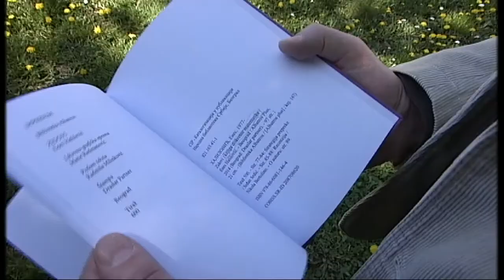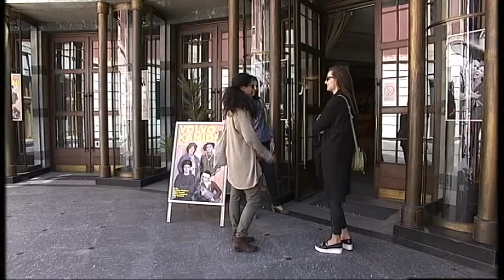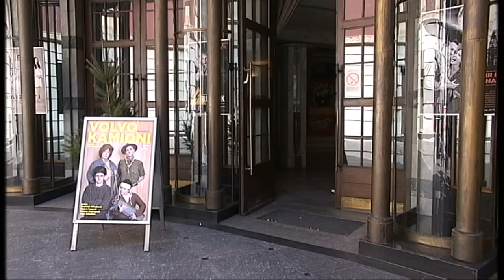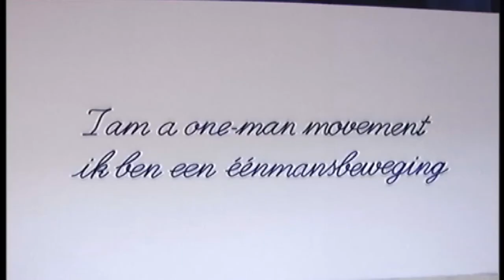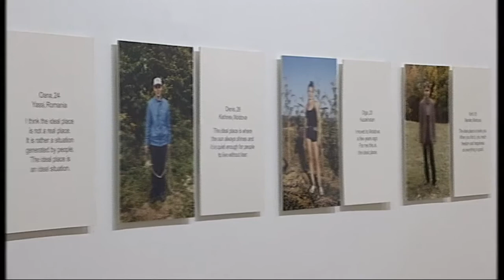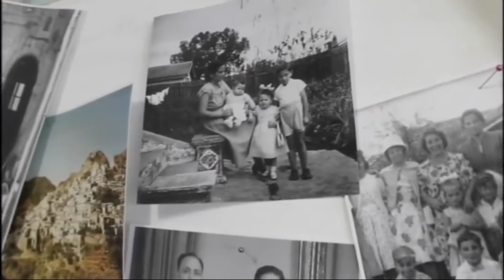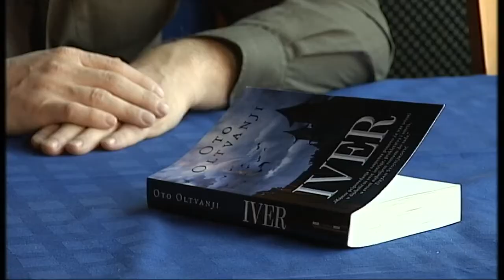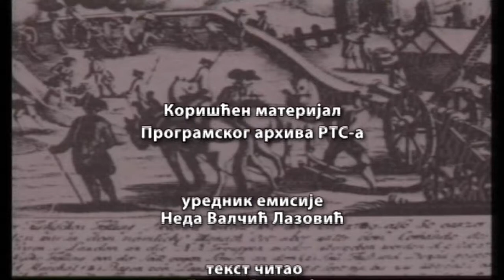Metropolis 23. 04. 2015.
Unosni pesimizam - tako bi se mogla nazvati retorička strategija pozorišnih veterana. Još uvek im je omogućeno da rade - a žale se da je to nemoguće, da "pozorište ne postoji". Šta je stvarno stanje? U prilogu Branke Krilović, o tome za "Metropolis" govore tri predstavnika najnovije generacije pozorišnih stvaralaca: kostimograf Lara Popović, reditelj Maja Maletković i dramaturg Sara Radojković.

Nebojša Popović nas podseća na nedavno preminulog portugalskog reditelja Manoela de Oliveiru koji je bio simbol ne samo portugalske već i celokupne evropske filmske umetnosti.

U razgovoru sa Nadom Blagojević, prof. Milanko Govedarica govori o svojoj studiji "Filozofija psihoanalize" i aktuelnosti Frojda i njegove teorije danas.

U iščekivanju nove koncepcije Oktobarskog salona, koji je nedavno preinačen u bijenalnu manifestaciju, u Kulturnom centru Beograda predstavljene su nove akvizicije kolekcije Oktobarskog salona. O karakteru te zbirke i njenoj korelaciji sa Oktobarskim salonom, u prilogu Danijele Purešević.

Predrag Petrović predstavlja zbirku "Zidovi" Enesa Halilovića, pesnika i prozaiste koji piše o zidovima iz realnog sveta, ali i o onim nevidljivim zidovima koji stanuju u našoj svesti i u odnosima prema drugim ljudima.

U razgovoru sa Vojkom Pajkić Đorđević, Oto Oltvanji  govori o svom novom romanu "Iver" koji je i porodična saga i psihološki triler sa plejadom likova opcčinjenih pričom o prokletstvu.

Gost rubrike "Čitam, gledam, slušam" je Marta Popivoda, autorka filmova, video-instalacija i performansa, članica platforme "Teorija koja hoda" i ovogodišnja dobitnica Berlinske nagrade za umetnost u oblasti vizuelnih umetnosti.

Urednik Neda Valčić Lazović, reditelj Milan Jovanović.